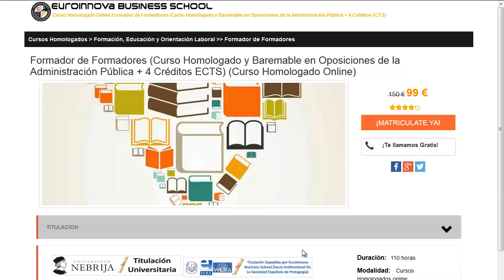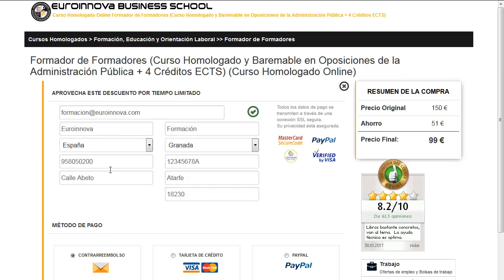curso calidad y medio ambiente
curso calidad y medio ambiente. Encuentra todos los estudios para curso calidad y medio ambiente. Si no sabes donde hacer un master o curso oficial. En el sitio web de euroinnova Business School podrás encontrar todo.

Te ofrecemos todo en curso calidad y medio ambiente. No lo dudes más,visítanos y usa nuestro buscador con el que encontrarás cualquier curso o master sobre curso calidad y medio ambiente que busques.

Disponemos de mas de 10000 master y cursos gratis con los que enriquecer tu conocimiento. Te Contamos todo lo que quieres saber sobre curso calidad y medio ambiente precios, descuentos,donde se estudia. Entra y descúbrelo en nuestra web